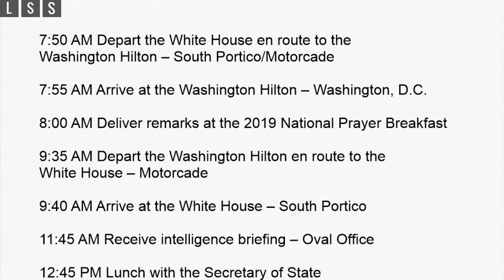President Trump’s Schedule for Thursday, February 7, 2019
President Donald Trump’s Schedule for Thursday, February 7, 2019

President Donald J. Trump will deliver remarks at the National Prayer Breakfast Thursday morning in DC.

Later, the president will receive his daily briefing as prepared by the intelligence community, then have lunch the Secretary of State Mike Pompeo, then participate in the signing of a National Security Memorandum to launch the “Women’s Global Development and Prosperity” Initiative. At the White House, Washington USA

Digitech Trio+ Band Creator, Dirty Robot, Whammy 5, Zoom G3Xn,  Ibanez Guitar's, Elastic Dimarzio ClipLock Strap,  EMG Pickup's, Dunlop 0.60mm Tortex Pick's, Rockville Cables, Reaper DAW, Easy Drummer 2, Akai MPK , Live Satellite News , Vox Metal AP2-MT, Yamaha RBX 170 Bass, GTX 23 Kamen / Applause